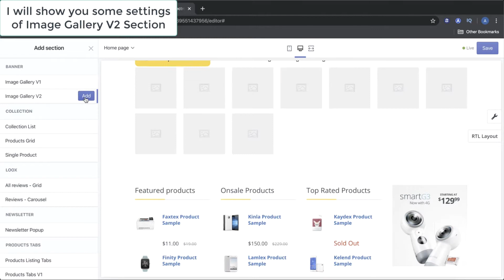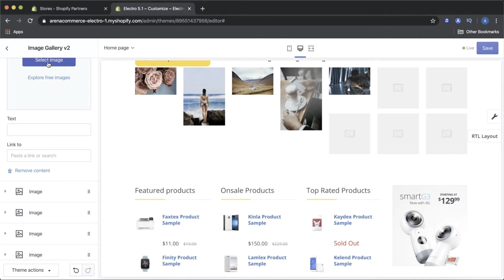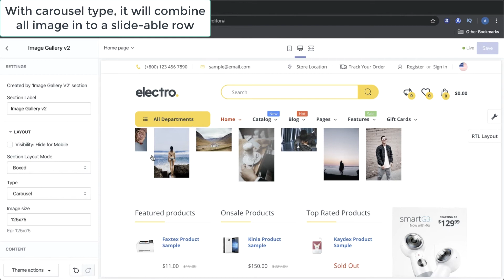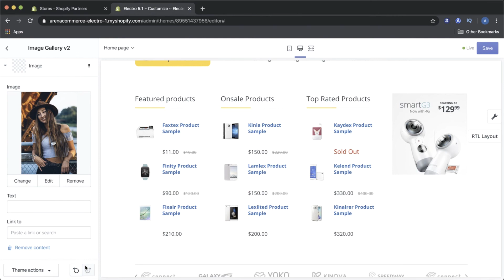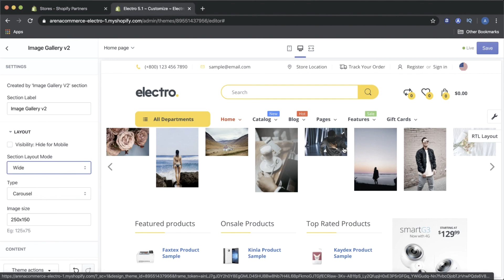How to config Image Gallery V2 Section - Arena Commerce